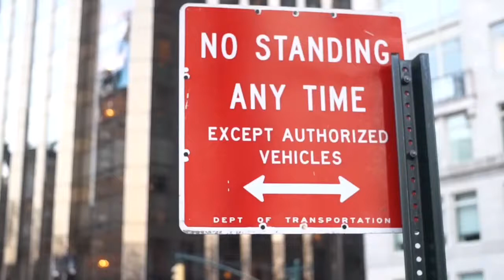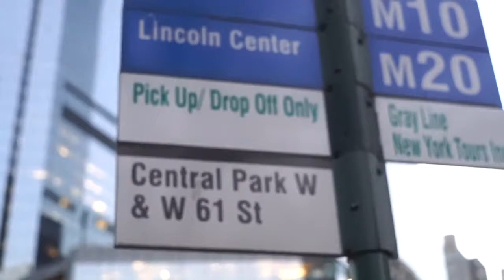BASS CASE BLUES by Ruslan Khain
BASS CASE BLUES
Господа, по следам просьбы Marina Alexandrova-Howell я начинаю выкладывать кое какую музыку, записанную давно, но по разным причинам задвинутую мною в ящик и почти забытую. Итак, “Bass Case Blues”, что в переводе на русский означает Блюз Басового Чехла. Алексеий Черемизов на рояле, а на барабанах Егор Крюковских. В записи также принимали участие Кирилл Бубякин, Иван Васильев и Эльмира Ильясова. Но в этой песне они не участвуют. Записано в студит «Мелодия», что на Васильевском острове. Инженер звукозаписи Kira Malevskaya

Чтобы вы могли не только слушать музыку, но и в процессе любоваться видами Нью Йорка , я сделал этот видео клип. Там вы видите юго-западную часть центрального парка и Columbus Circle. И то, что на ней: очередную башню/отель Трампа, здание, где находится Dizzy ‘s Coca Cola Club, знаменитый глобус, вход в централ парк и статую Колумба, которую совсем недавно отстояли у кровожадного мэра, который хочет снести всё, что напоминает об унижениях темнокожего населения страны, так как сам он женат на афро-американке.

BASS CASE BLUES
by Ruslan Khain

Ruslan Khain - bass
Alexey Cheremizov - piano
Egor Kryukovskikh - drums

Recorded by Kira Malevskaya
Saint Petersburg, 2012